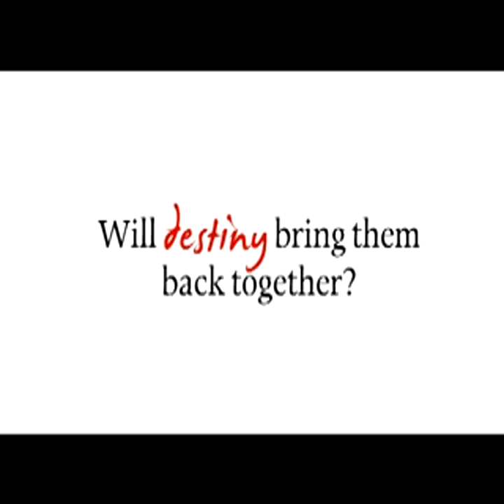MISS YOU LIKE CRAZY FULL TRAILER John Lloyd Cruz and Bea Alonzo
MISS YOU LIKE CRAZY
Starring John Lloyd Cruz & Bea Alonzo

Opens in Philippine theaters on February 24, 2010!